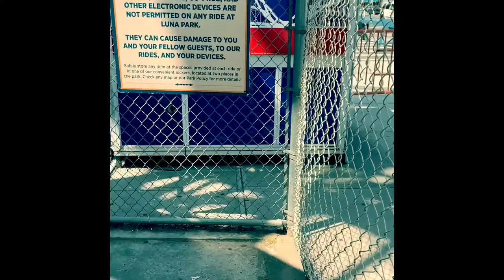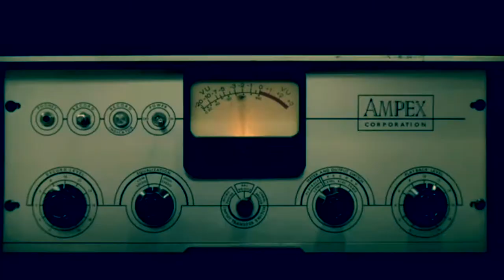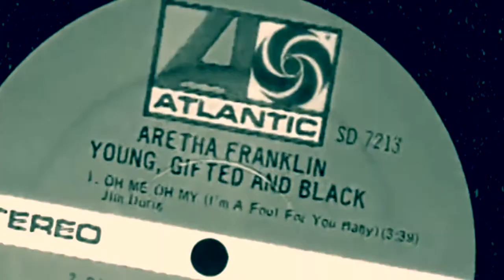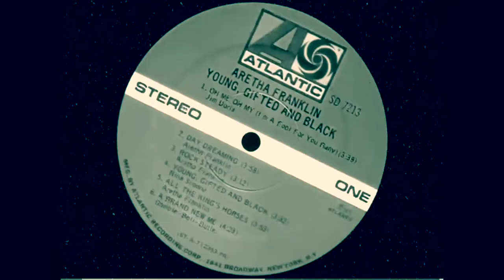Aretha Franklin • Jump To It (CJ Macintosh mix)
With the release of Respect it’s Aretha Franklin weekend. All Aretha all the time. Jump to it was the title song and first single on her new label. This comeback was from the genius that is Clive Davis. Now on Arista, Aretha has been reinvented with a new look and a new sound from hot producers including Luther Vandross. At the time I hadn’t really known much about her although her music had been played in the house as I was growing up. This was my introduction to Aretha Franklin The Queen of Soul. This was the first of many hits in the 80’s including duets with George Michael and Annie Lennox with Eurythmics. A true legend indeed. Respect